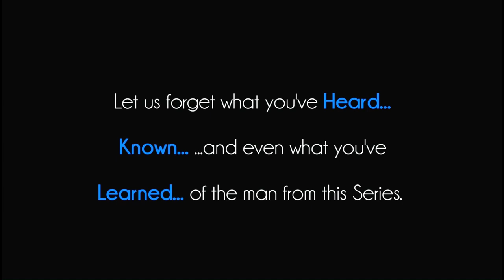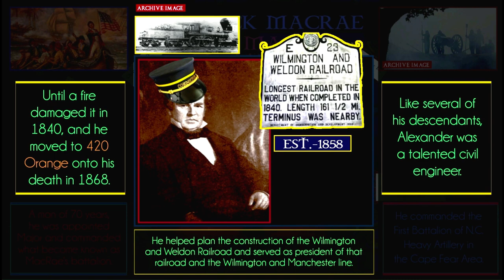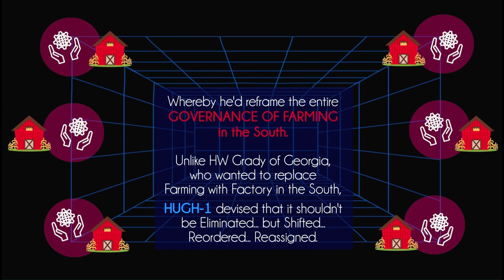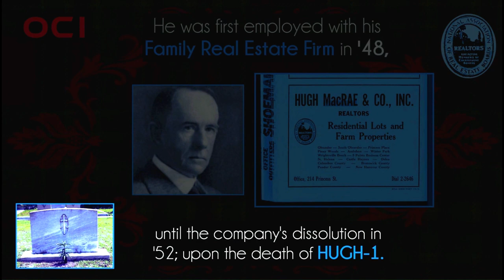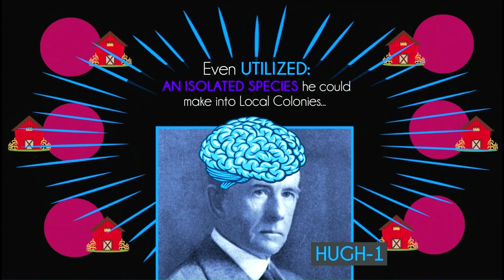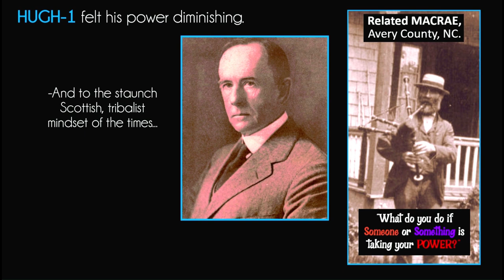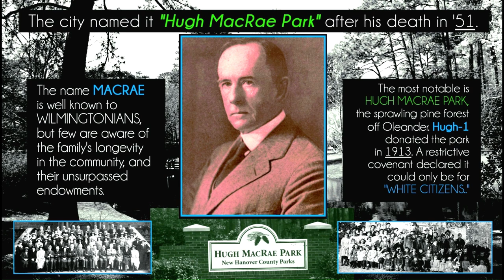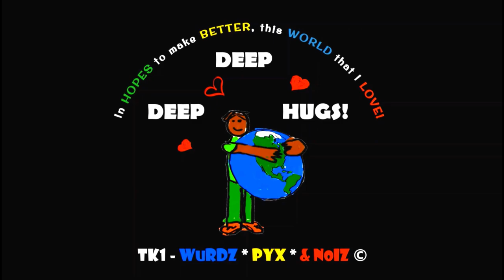WMR (Wilmington Massacre Rainbow) - "SAGA MACRAE" Proof-of-Concept MOCK-UP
HUGH MACRAE 1st - Deeper Insights into the MAN... and his MOTIVES.

(NOTE: Roderick MacRae had two UNCLES fight for The Pretender - not two SONS as stated in the video. Further indication that these reports are NOT AI-Generated, but actual folks researching this history (who sometimes make mistakes.)